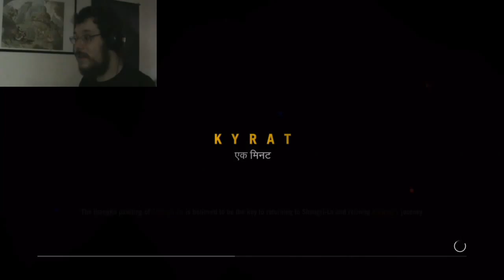Far Cry 4 Part 8 - Just Let Me Do The Mission | LongHollow Plays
Everything and everyone is trying to prevent me from doing the mission I want to do, but it's mostly me and my dumb decisions.